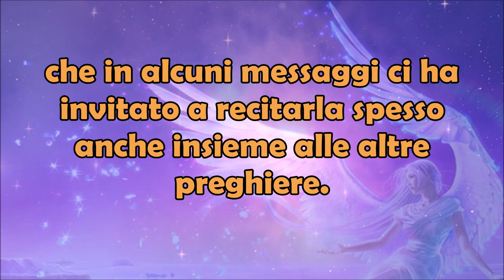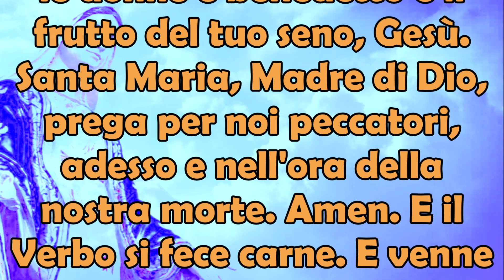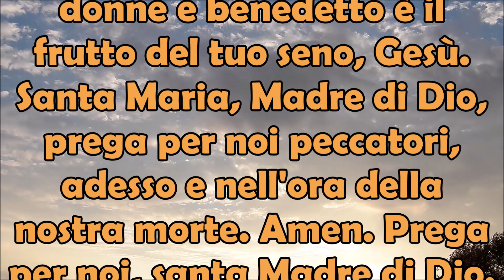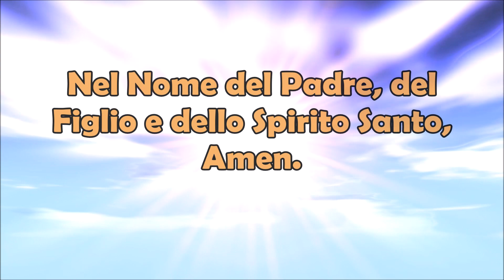La Madonna a Medjugorje ha Detto che Desidera che Recitiamo Questa Preghiera